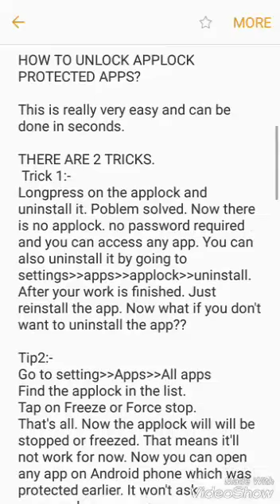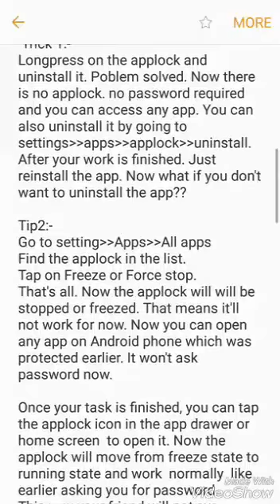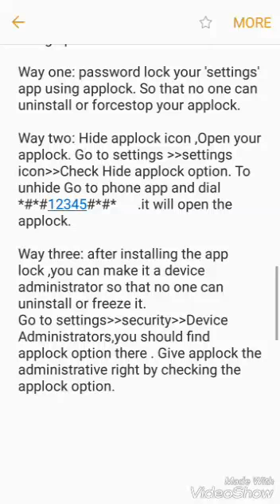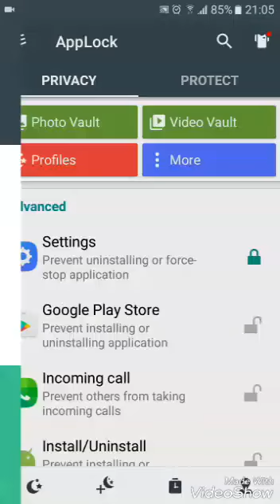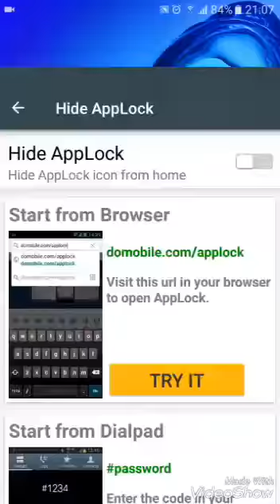Unlock the Applock without Password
In this tutorial you will be able to unlock app lock without passwords
By little tricks.
And there is a way to avoid you to become a victim of this